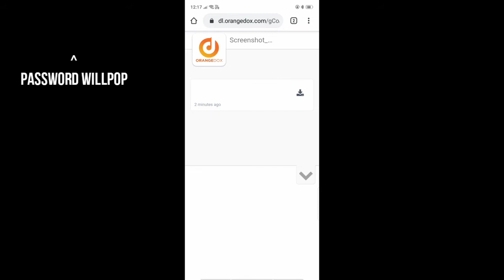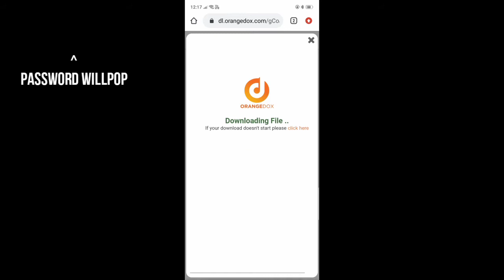Rohit zinjurke photo editing tutorial / Rohit zinjurke photo presets free for lightroom mobile photo